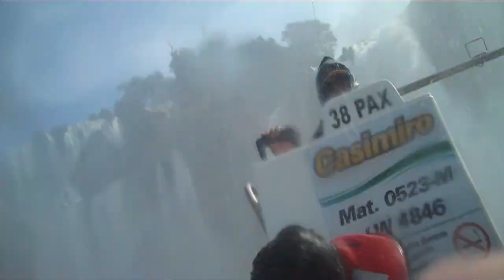Boat Ride into the Iguazu Falls, Argentina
We get up close and personal under the mighty Iguazu Falls on the border between Argentina and Brazil.